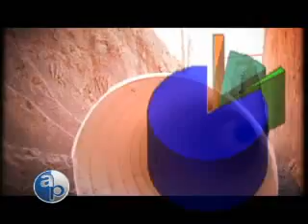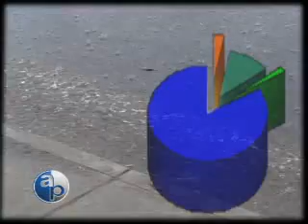Día mundial del agua, Vodku Band 22/03/09 Bloque 6/6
Reportajes:
Día mundial del agua:El 22 se festeja en el orbe el Día Mundial del Agua.
Vodku Band: fue fundada en Budapest, Hungría.